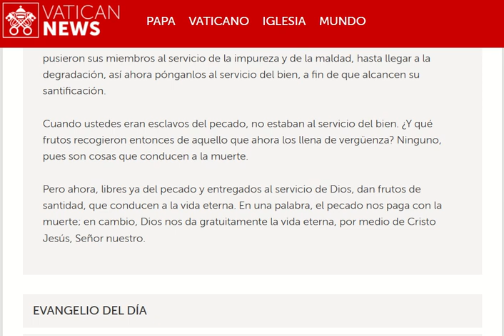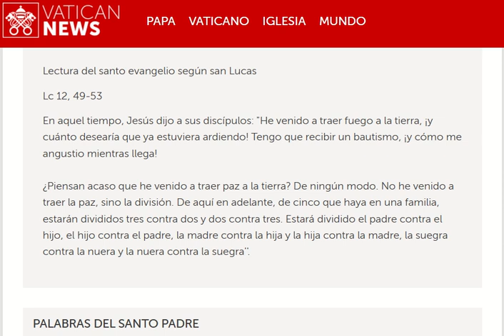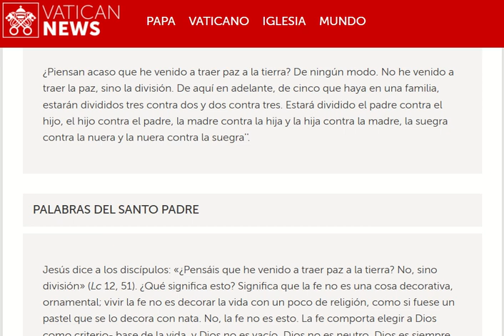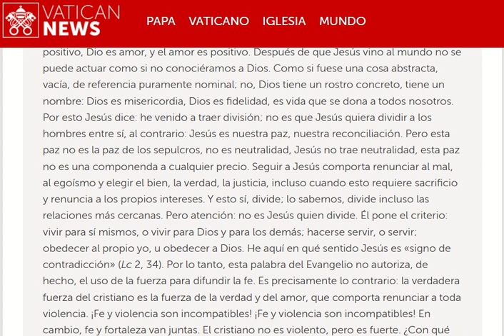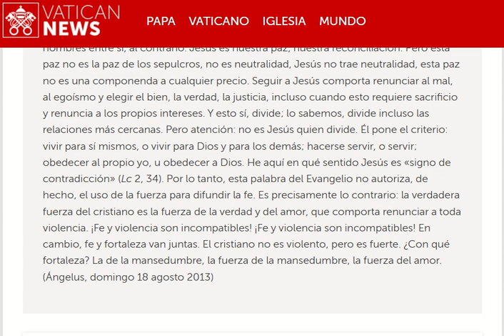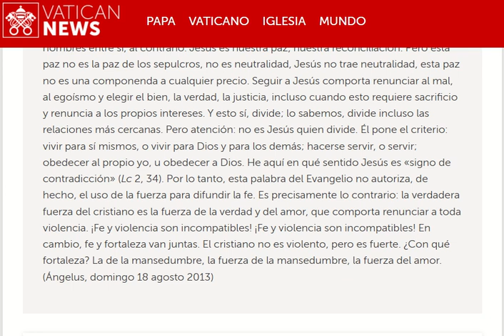20231026 Jueves de la XXIX semana del Tiempo ordinario